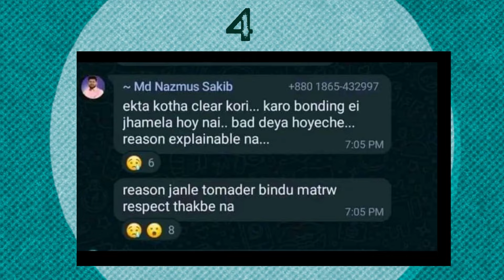Chinmoy Saha Exposed VIral